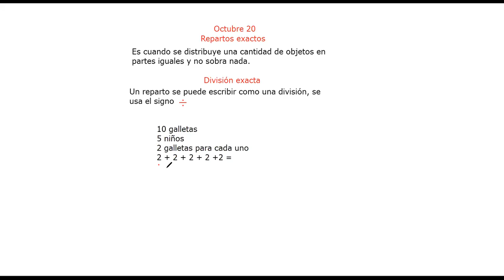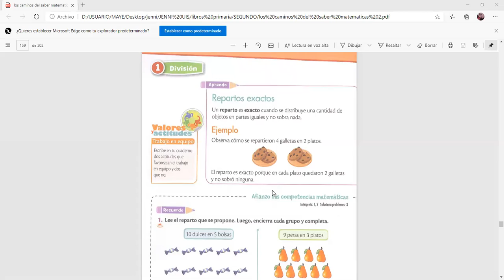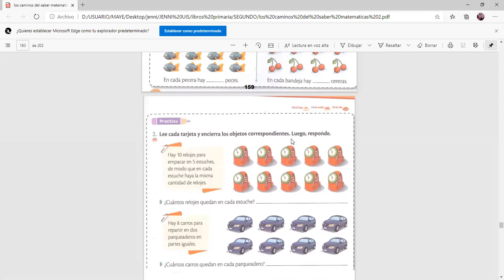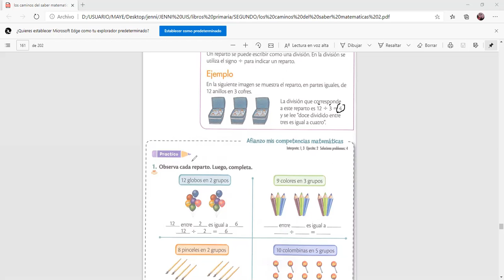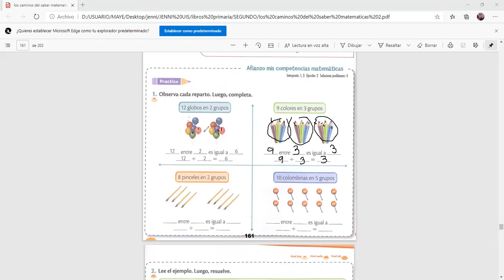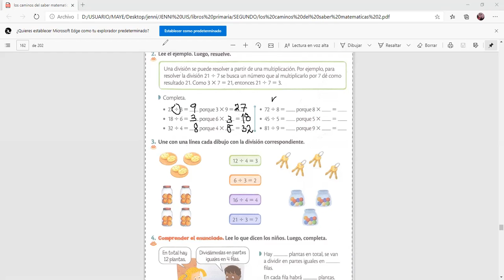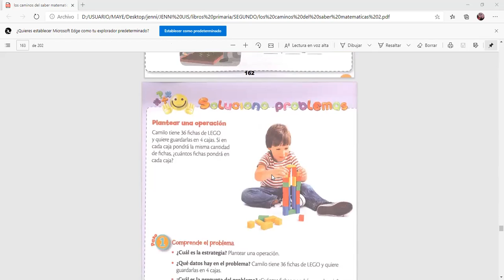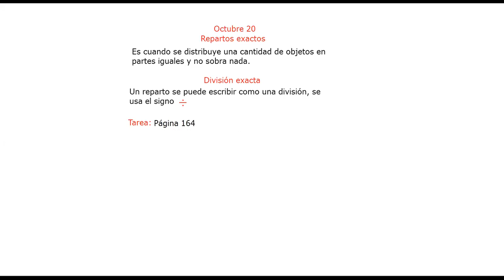matematicas segundo martes 20 de octubre